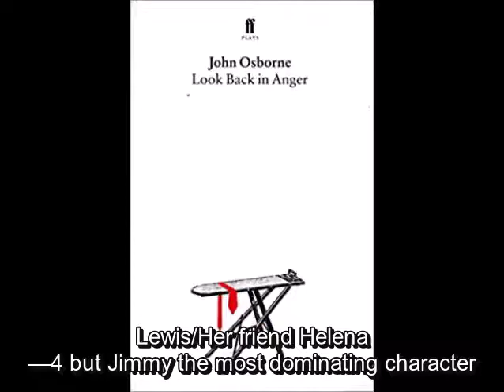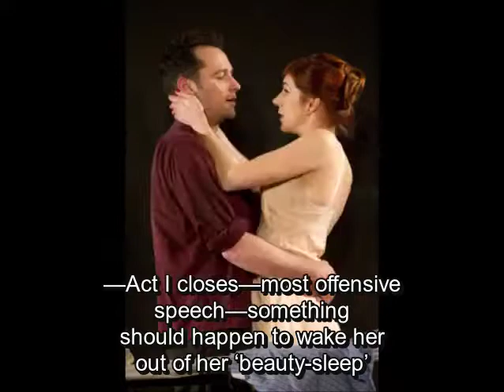Look Back in Anger (Brief Story) John Osborne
This is the brief story of Look Back in Anger by John Osborne. This summary is mainly for the students of English Literature students. For better understanding English Hard coded subtitles have been added.
—Jimmy Porter/wife Alison/his friend Cliff Lewis/Her friend Helena
—4 but Jimmy the most dominating character
Jimmy
—all the most important speeches with intellect
—most important psychologically from the intellectual angle
—a complex personality—others comparatively simple
—angry young man keenly dissatisfied with life in general unable to reconcile himself to the environment and the people around him
—raging against things all through denouncing people and giving expression to his disgruntlement and bitterness in endless rhetoric
Alison
—also important psychologically representing a woman suffering passively
—after a brief self-assertion, ultimately adopts an attitude of submission to her domineering husband (informal—hubby)
—Cliff/Helena—stand on the fringes outer or less important part of an area, group or activity of the action
—the play takes place in a flat in a town in the English Midlands
—occupants—Jimmy/Alison/Cliff (Welshman)
—Jimmy/Cliff from working-class
—Alison—upper-middle class
—social disparity—one reaso for dissatisfaction
Jimmy
—cannot reconcile to the upper-class
—a social rebel criticising wife and her family constantly
—3—same age—about 25 yrs